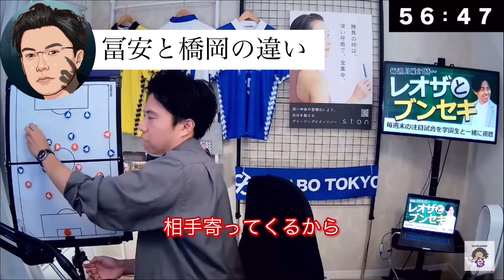【レオザ】橋岡と冨安の違い 冨安以上のDF陣がいたらアンカーがベストポジション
シュワーボ東京セレクションはこちら！